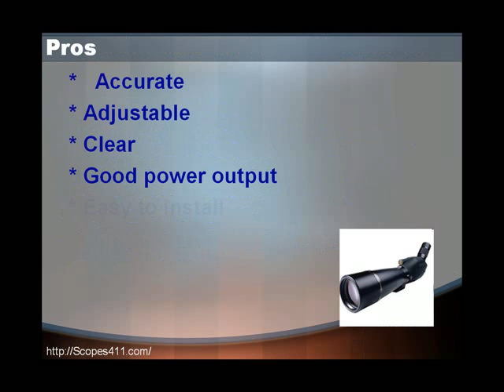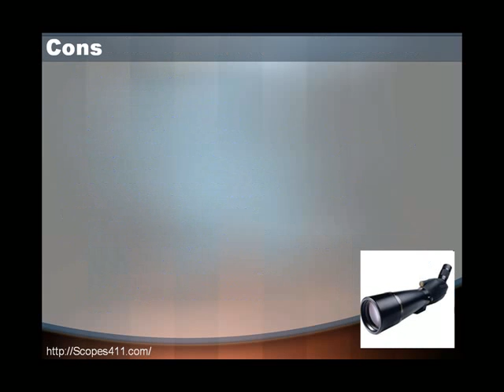Best Spotting Scope -Bushnell Elite Spotting Scope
- Find out more information about the Bushnell 20-60x80mm Elite Spotting Scope with 45 Degree